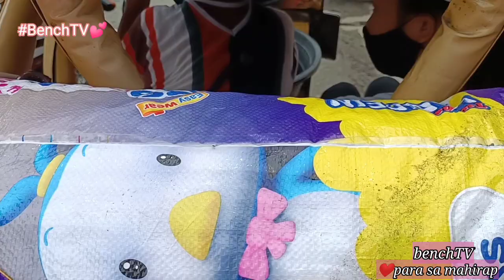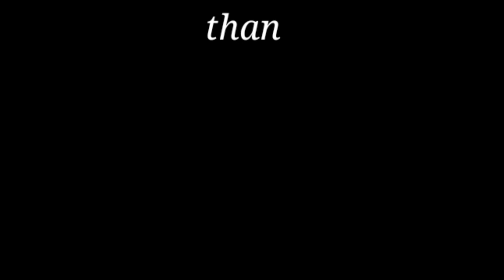SAKONG TULAY MAKAIWAS LANG SA TUBIG BAHA!!!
SANAY MAKATULONG ANG MGA SAKONG NAIPAGKALOOB NATIN SA KANILA DAHIL TALAGANG ANG HIRAP KAPAG NAGKASAKIT PA SA KABILA NANG PANDEMYA